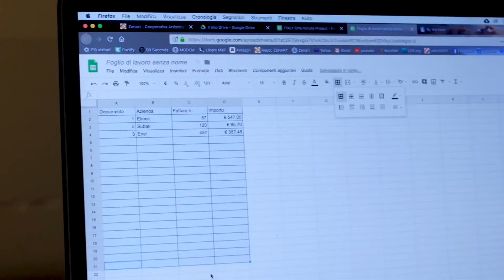Can I buy some of your time?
A father realizes how important it is to spend time with his son when the young boy offers to buy some of his time.